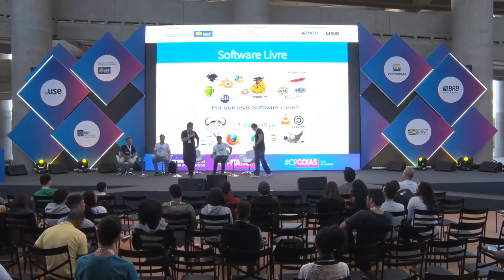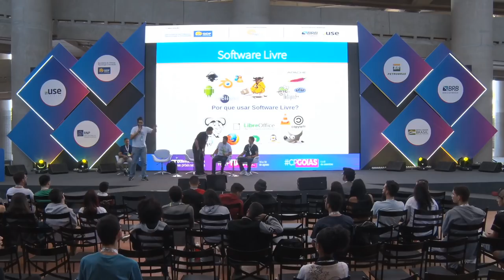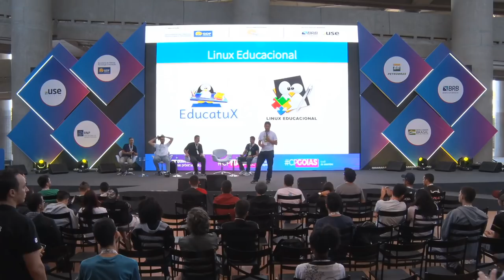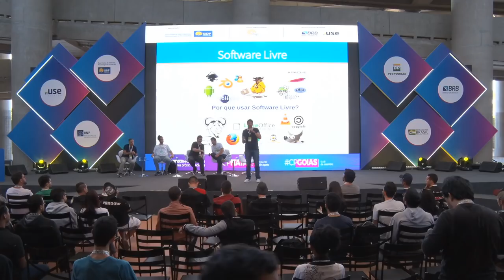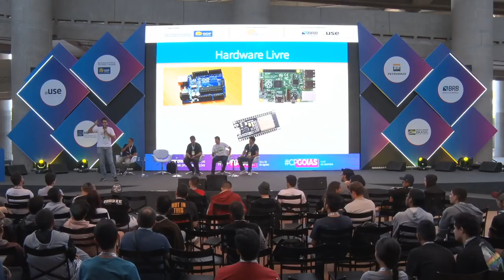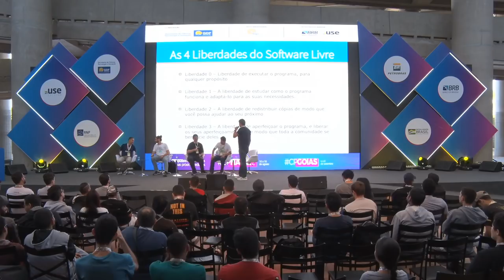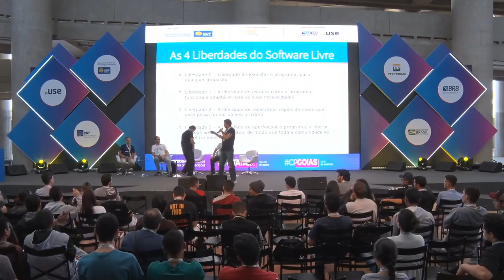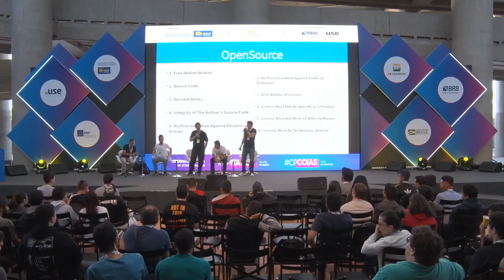CPBSB3 - Como o Software Livre pode transformar uma Comunidade - Feel the Future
Data: 20/06/2019
Horário: 11:15 às 12:00

Título: Como o Software Livre pode transformar uma Comunidade
 Nesta atividade será realizada uma roda de conversa, onde serão apresentadas as experiências ao longo de vários anos trabalhando com soluções de Software Livre e como o conhecimento difundido de forma livre pode mudar a cultura e vida de muitas comunidades.

Palestrante(s):
Man Filho
Ativista, pirata, hacker, petiano, sócio do Raul Hacker Club, estudante de Engenharia Elétrica da UFBA, membro do IEEE, vice-presidente da Liga de Potência, membro da Associação Brasileira de Educação em Engenharia (ABENGE Estudantil). Atua com pesquisa, ensino e extensão nas áreas de educação, comportamento humano, engenharia social, segurança da informação, programação em neurolinguística, educação com programação nas escolas. E atualmente se dedica em pesquisas sobre as energias renováveis e os impactos para a qualidade de energia elétrica.

Jeann Wilson
Formado em Engenharia Civil e  Engenharia de Segurança contra Incêndio e Pânico;  Possui especializações nas áreas de Gestão de Redes e Segurança da Informação, Engenharia de Segurança do Trabalho; Análise Criminal e Altos Estudos em Segurança Pública, com MBA em Gestão de Redes e Segurança da Informação. Exerceu várias atividades na área de Gestão de Segurança Pública, Gestão de Projetos e Tecnologia da Informação. Membro da Comunidade de Software Livre desde 2005, Coordenador do FLISOL DF nos anos de 2007, 2015, 2017, 2018 e 2019, Instrutor e Tutor de vários cursos na área de Software Livre.

Henderson Matsuura Sanches
Professor Universitário; Mestre em Engenharia Biomédica pela UnB/FGA (2017); Graduado em Licenciatura em Computação pela Faculdade Fortium (2011); Membro da Comunidade LibreOffice Brasil desde 2013; Coordenador Geral do FLISOL DF nos anos 2018, 2017 e 2016; Pesquisador no Laboratório de Informática em Saúde (LIS) da UnB/FGA com pesquisas envolvendo Ontologia no Tratamento da Neoplasia Mamária (NM); Membro da Comunidade Soffware Livre de Brasília.

Eustáquio Mendes Guimarães
Formado em em Ciência da Computação, pós-graduação em banco de dados e pós-graduação em software livre. Atualmente funcionário da Poupex na área de Tecnologia e professor em faculdades de Brasília - DF. Experiência na área de Software Livre e comunidades, linguagens de programação, administração de redes e segurança atuando principalmente nos seguintes temas: software livre, banco de dados, ensino, ensino a distância, segurança, programação web, nuvem e devops.